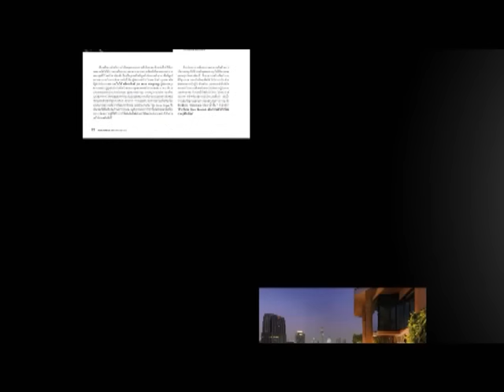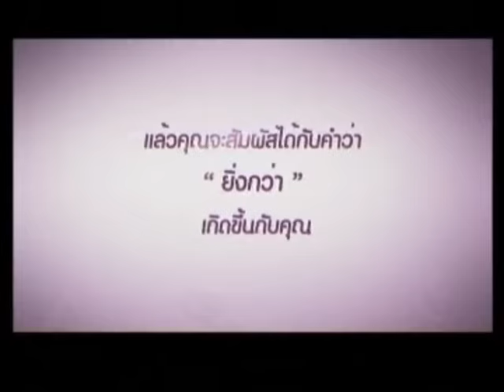อ.ยิ่งศักดิ์ อูด้งอบหม้อดินซีฟู้ด 19-05-58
[Yingsak Family]